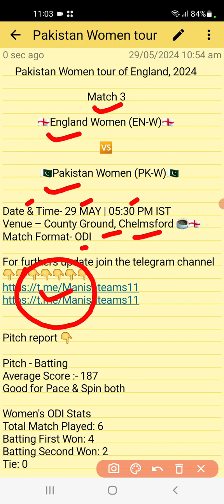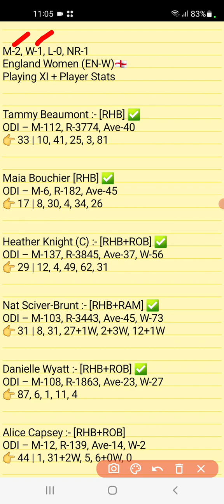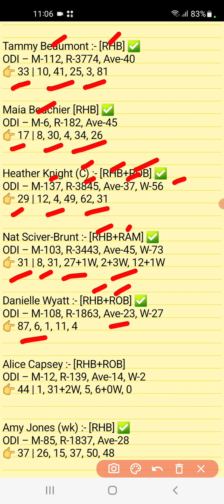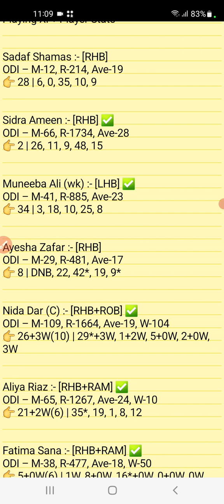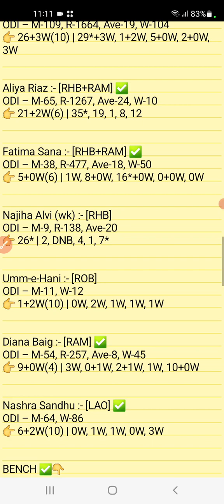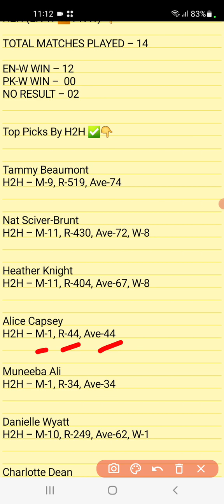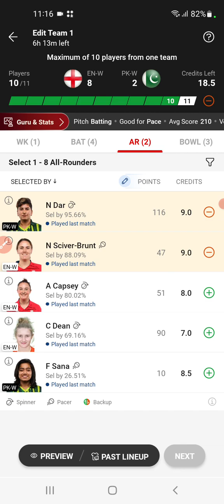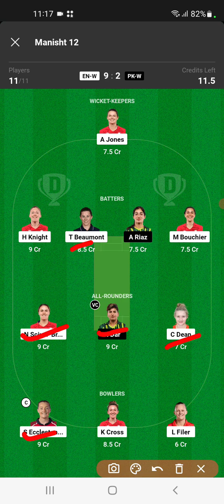EN-W vs PK-W Dream11 Team EN-W vs PK-W Dream11 Prediction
en w vs pk w Dream11 Team
en w vs pk w deam11
en w vs pk w dream11
en w vs pk w dream 11 prediction
dream11 en w vs pk w
en w vs pk w dream11 today match
eng w vs pak w dream11 Womens 2024
dream11 eng w vs pak w 3rd ODI 2024
dream11 en w vs pk w 3rd ODI today match
pk w vs en w d11 Team ODI Match
pk w vs en w dream11 prediction
pk w vs en w dream11 team
pk w vs en w dream11 team Prediction
England women vs Pakistan women dream11 today
England women vs Pakistan women 2024
England women vs India women dream11 ODI match
pk w vs en w dream11
pk w vs en w dream11 today match
pk w vs en w odi match
pk w vs en w 2nd odi dream11
pk w vs en w odi match 2024

1. This analysis is based on my

2. Dream11 takes great care to comply with all central and state legislation in india to ensure that users are fully protected. Every contest on platform is carefully designed to comply with applicable statutes and regulations in india.

Manish teams11🌹🌹